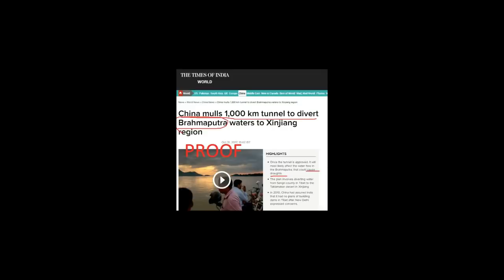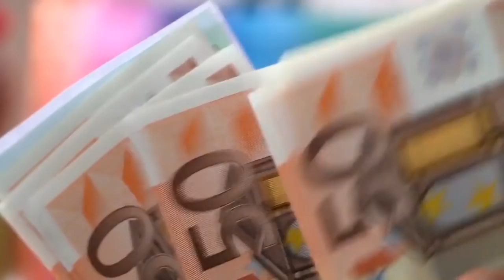INDIA को PANI के लिए तरसाने का है PLAN चीन मोड़ेगा Brahmaputra का बहाव \ India’s largest rivers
summary

China's top leadership is considering digging a 1,000-km long tunnel, which if completed would be the world's longest by a huge margin, to divert the waters of the Brahmaputra from Tibet to its dry Xinjiang region.

The Brahmaputra, called the Yarlung Tsangpo in China, originates in Tibet and flows downstream into India's northeast and sustains millions of people in its basin flowing into Bangladesh before meeting the Bay of Bengal.